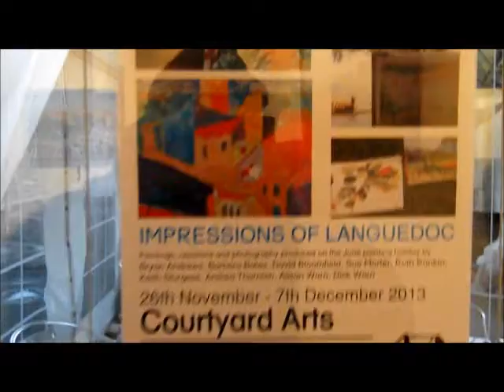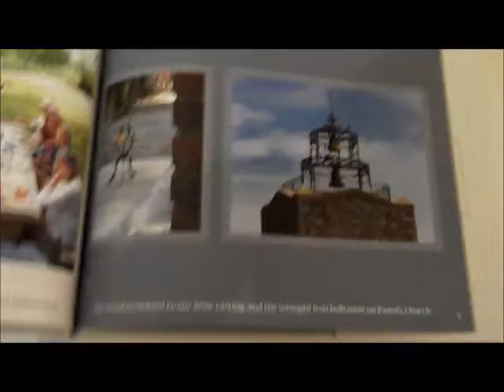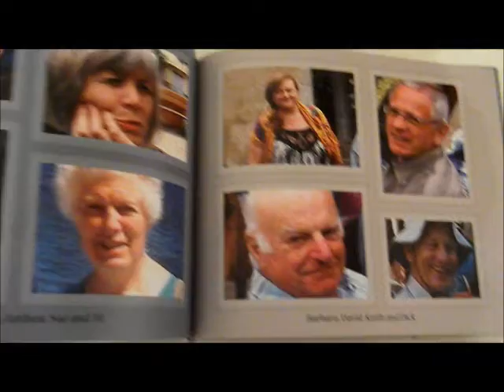IMPRESSIONS 2013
Exhibition of paintings at Courtyard Arts, Hertford November/December 2013 - IMPRESSIONS OF LANGUEDOC